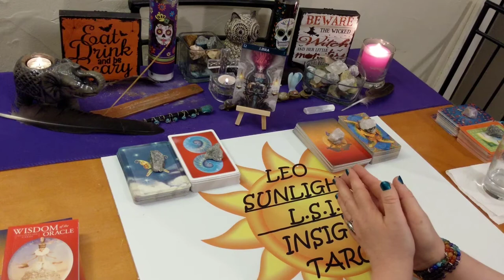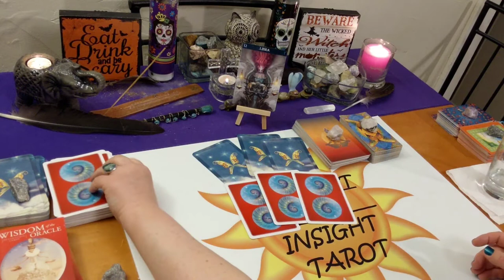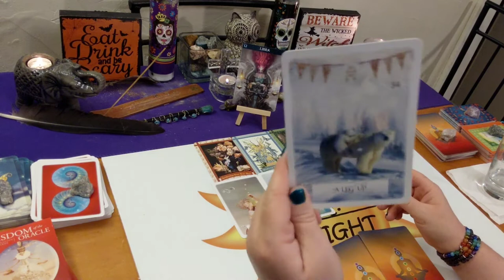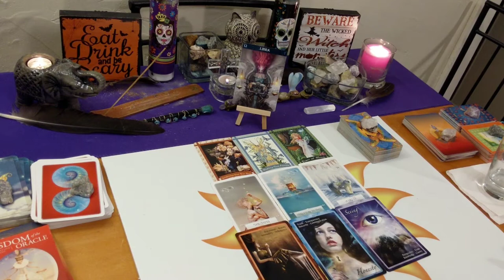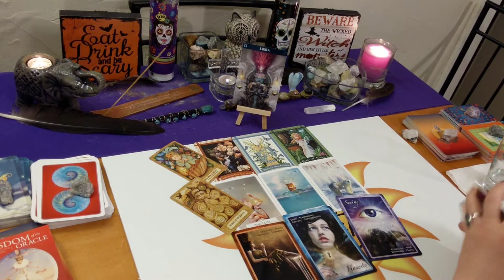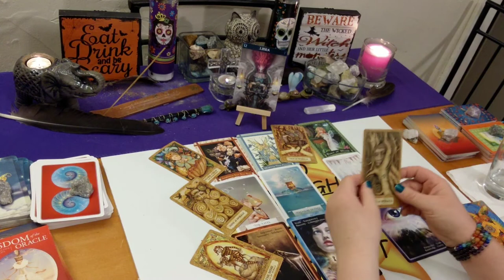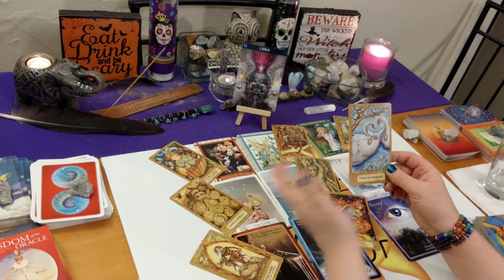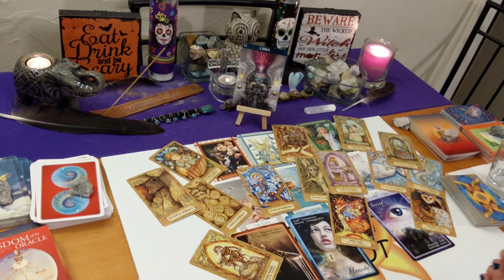♎Libra Spirit Guide Messages♎ What You Need to Know 👑Awakening Your True Self👑 October 2019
This reading is for Libra in your sun, moon, rising or Jupiter. Click the settings icon above ^ if you would like to speed up this reading, next to the cc button.

Any tips or donations to keep my channel running are very much greatly appreciated. As this does take my time and energy to do these free readings for you. Any amount is not too small!

Decks used:
Barbiere Zodiac Oracle
Healing with the Fairies – Doreen Virtue
Wisdom of the Oracle – Colette Baron-Reid
Chakra Insight Oracle – Karyn Sangster
Chrysalis Tarot - Toney Brooks